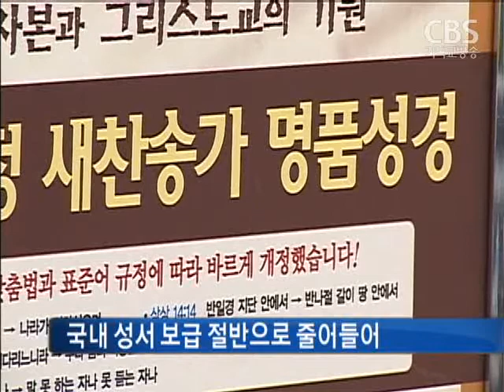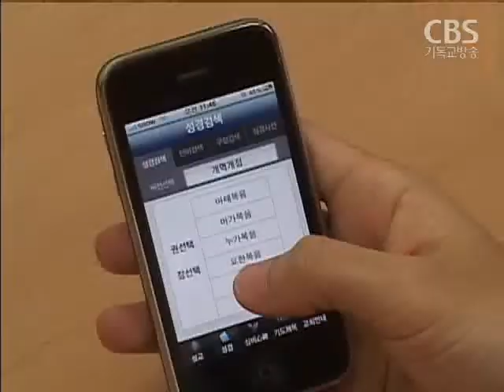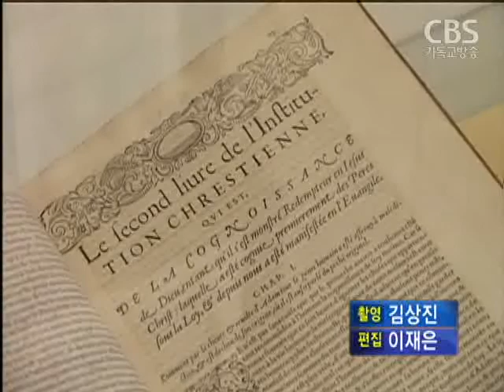올 상반기 국내 성서보급 절반 이하로 줄어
[ 앵커멘트 ]

올 상반기 국내에 보급된 성서는
지난 해에 비해 절반 이하인 것으로

국내 성경 보급은 크게 줄어든 반면
해외 성서 수출은
올 상반기 최대 실적을 기록했습니다.

박성석 기자가 보도합니다.

올 상반기 국내 성서 보급이 전년도에 비해
절반 수준 이하인 것으로 나타났습니다.

대한성서공회는 올 상반기 국내 보급된 성서 부수는
34만 5천여 부로, 전년도 같은 기간 73만 5천여부에 비해
절반에 채 미치지 못했습니다.

이처럼 성서 보급이 크게 줄어 든 것은
성경과 찬송가를 합본해서 제작하는 상황에서
찬송가 제작이 차질을 빚고 있기 때문입니다.

권의현 사장  대한성서공회
찬송가를 제작할 수 없게 된 것이
성경 보급에 영향을 끼치고 있는 것으로 분석됩니다."

또 스마트 폰 보급 확대 등
디지털 매체가 빠르게 변화하고 있는 것도
인쇄 성경 수요가 줄어든 요인으로 풀이됩니다.

올 상반기
국내 성경 보급은 줄었으나 해외 성서 수출은
지난 해에 비해 13.1% 증가한 것으로 나타났습니다.

성서공회는 올 상반기 89개 나라에 131개 언어로
모두 292만 7천 여 부의 성서를 제작해
해외로 수출했습니다.

"특히 아메리카 지역으로의 성서 수출이 전년보다
220,026부가 증가하였으며, 아프리카 지역은
112,781부가 증가하였습니다."

성서공회는 특히 해외 성서 수출을 시작한 이래
올 상반기에 최고의 실적을 올렸다고 밝혔습니다.

한편, 성서공회는 세계 성서운동을 돕기 위해
세계성서공회연합회에 해마다 백만불을 지원하는 것과는 별도로,
아프리카 세네갈 등 총 14개 성서공회에
미화 36만불의 성서를 제작해 기증해 오고 있습니다.